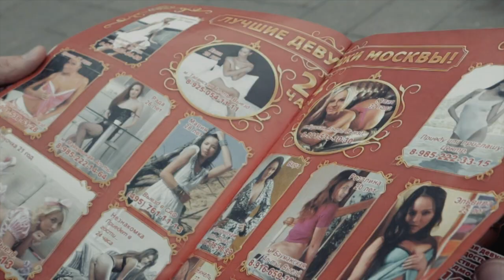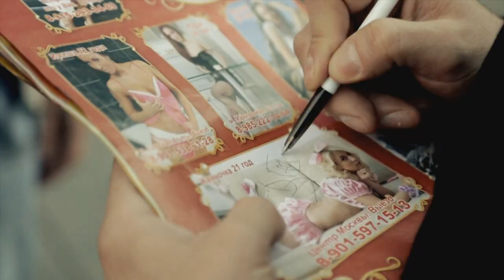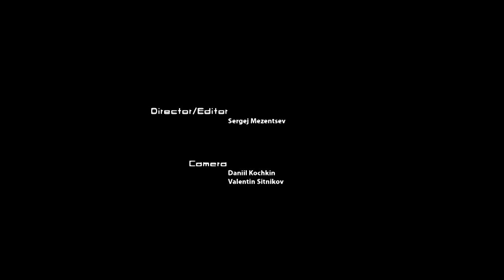DJ Oguretz — Dreams Come True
Director/Editor — Mezentsev Sergey
Camera — Daniil Kochkin, Valentin Sitnikov
Color — Vitaly Khomatov

Audio:
Music — Sergey Mezentsev (DJ Oguretz)
Vocal — Liza Zatolochnaya
Mix — Anton Sevidov
Mastering — Exchange!